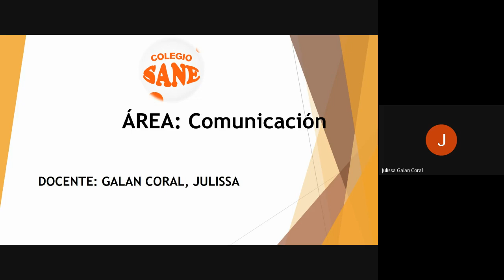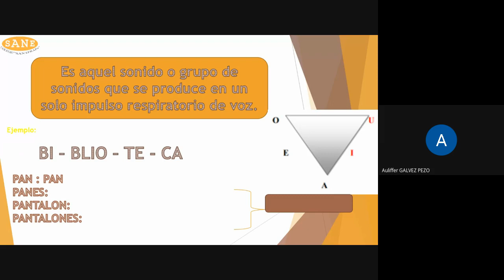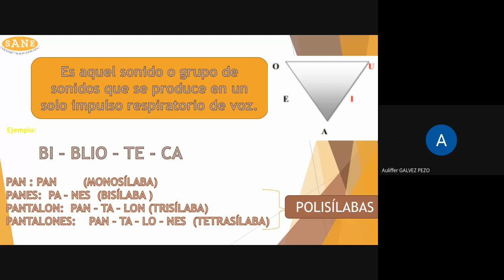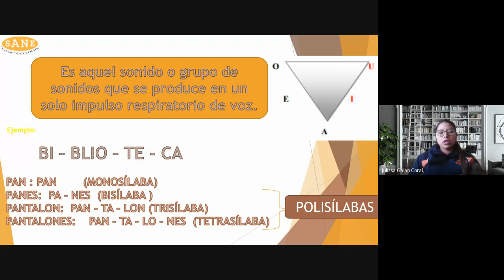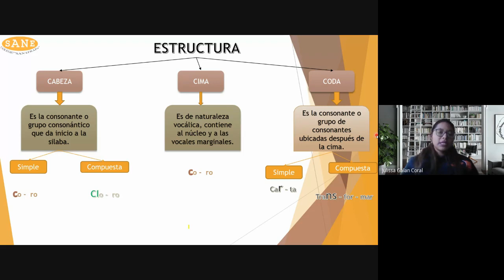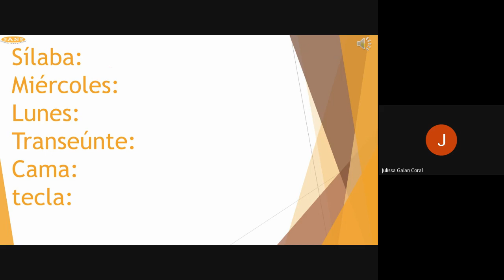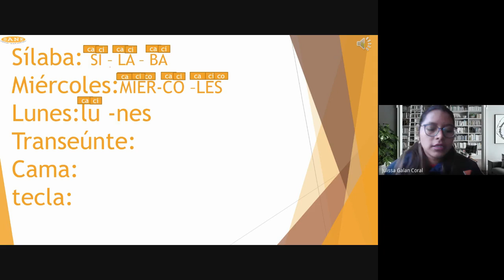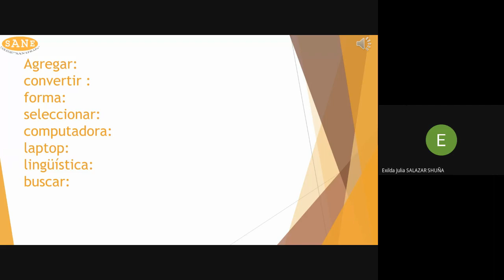Curso: Comunicación/Tema: La Sílaba/I Bim-1º sec/Fecha: 2023-05-20(10:03)/CLASES ONLINE